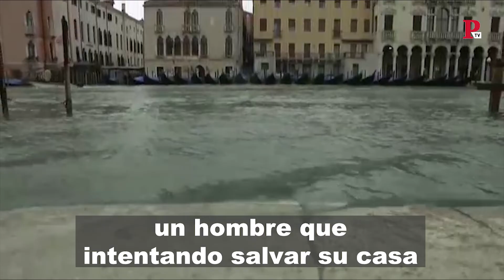Venecia sumergida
Venecia se encuentra completamente inundada. El 80% de la ciudad está bajo el agua y moverse por sus calles es todo un reto. El gobernador lo ha calificado de "devastación apocalíptica". La catástrofe ya se ha cobrado su primera víctima.